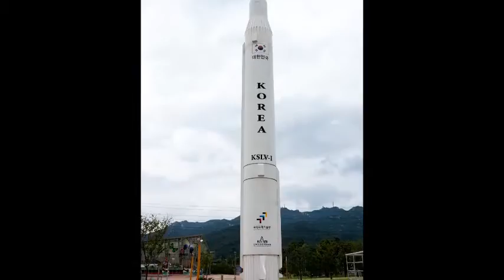Song art 3- 4 로켓발사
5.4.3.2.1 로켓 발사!